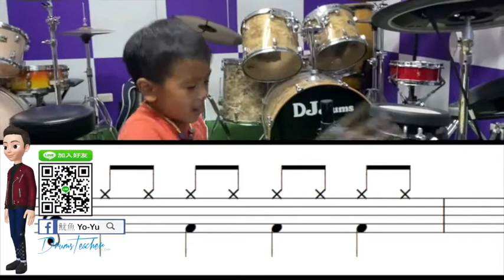【爵士鼓手魷魚kEN®】🥁🎼DrumsTeacher.com™🎶表演.課程 (2020-05🎵爵士鼓學員；幼兒班.學生班.成人班 音樂打擊樂器團體課程) Drum SparxStix